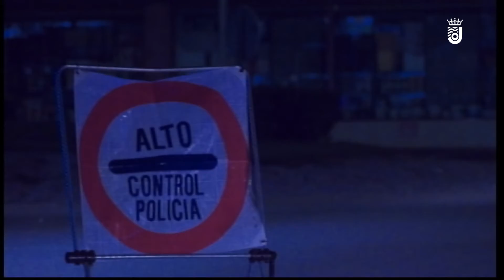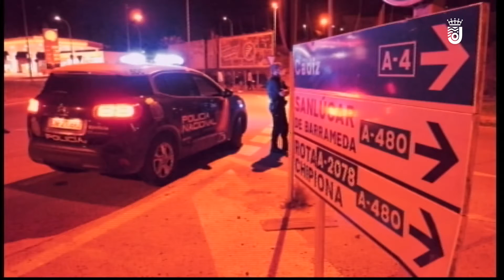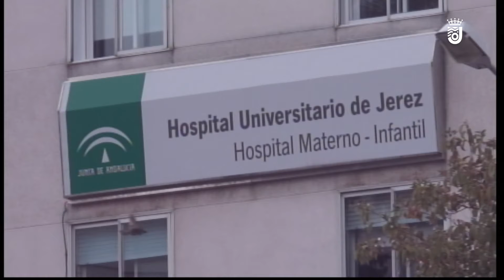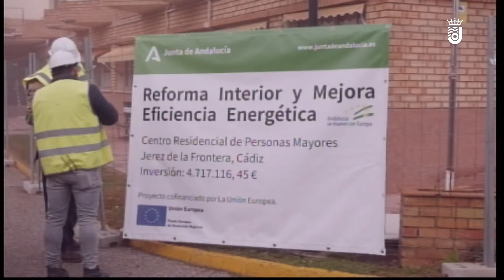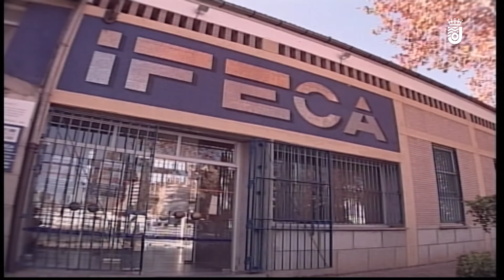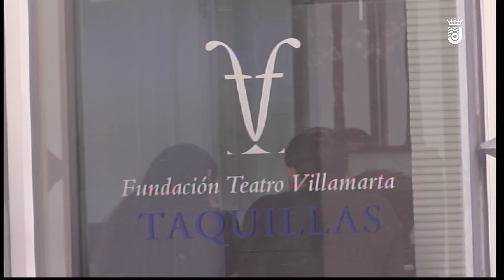INFORMATIVO LUNES 18-01-21